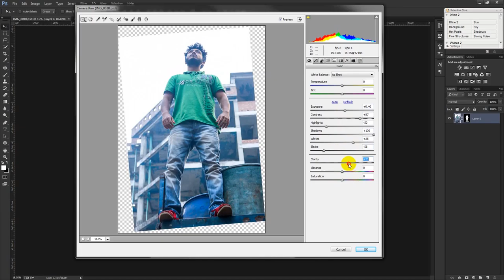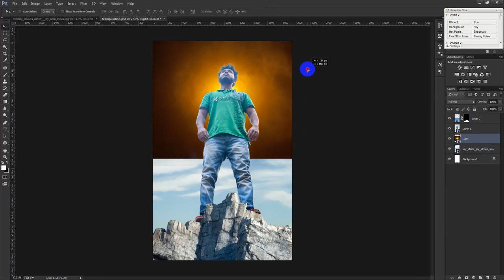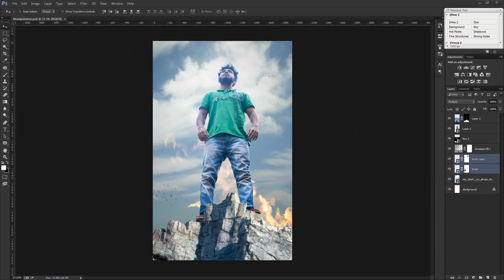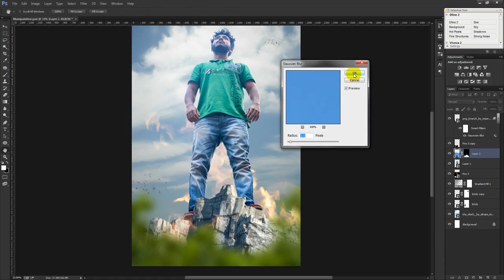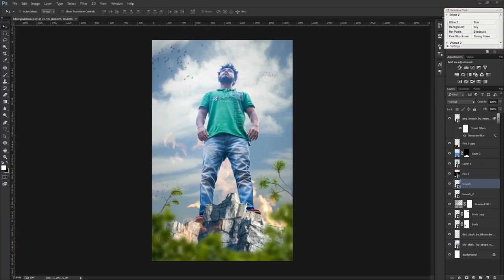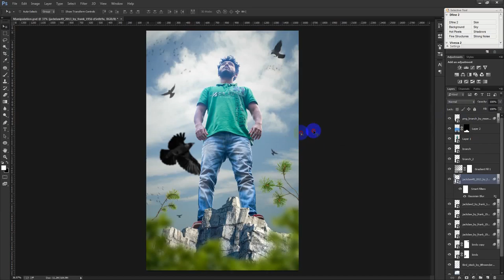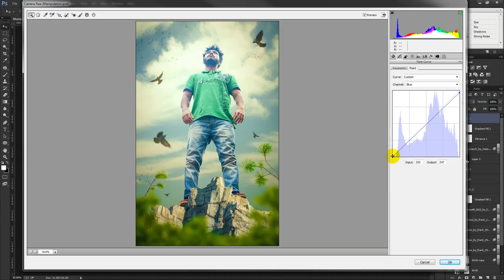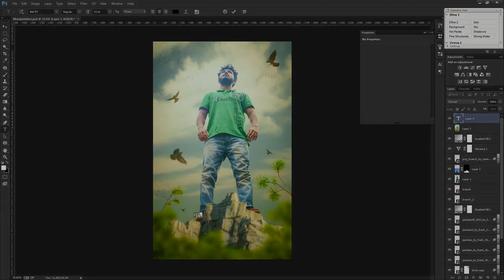Photoshop Manipulation Tutorial | Photo Effects & Poster Design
Welcome to another Photoshop Manipulation Tutorial | Photo Effects & Poster Design tutorial in Photoshop. In this video I will show you how to create simple and nice looking abstract artworks using a model, some elements and your own created objects. Photoshop Manipulation Tutorial | Photo Effects & Poster Design.